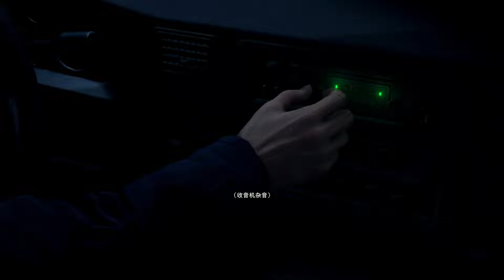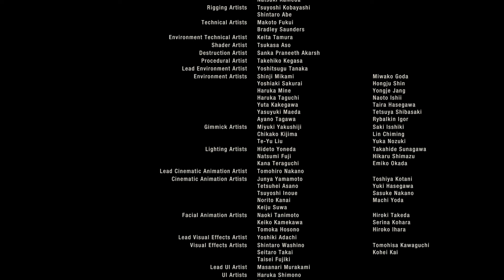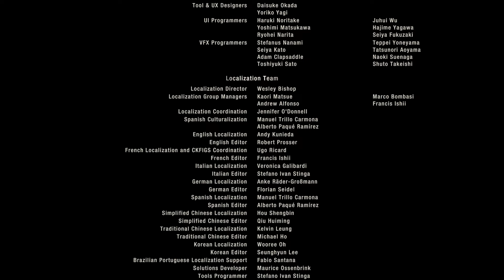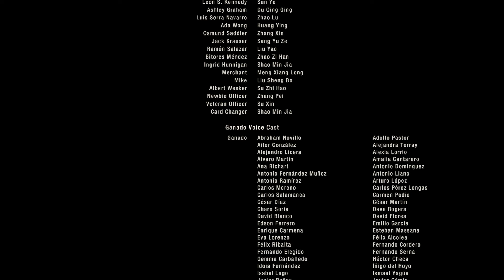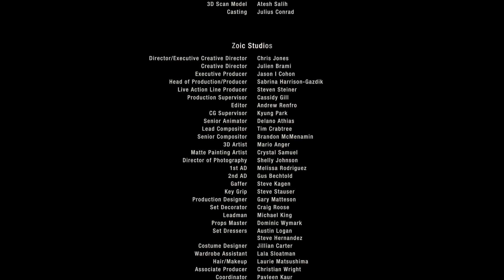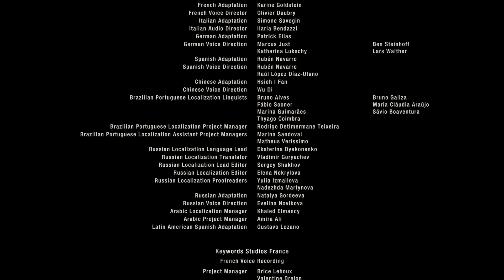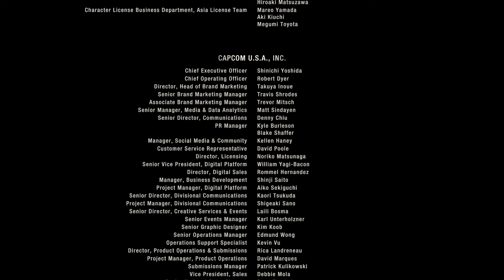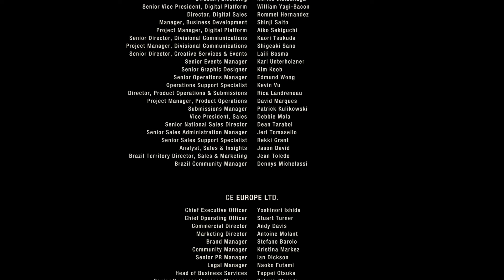Resident Evil 4 Remake Movie but it's in Chinese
Resident Evil 4 is a 2023 survival horror game developed and published by Capcom. It is a remake of the 2005 game Resident Evil 4. Players control the US agent Leon S. Kennedy, who must save Ashley Graham, the daughter of the United States president, from the mysterious Los Illuminados cult.

Chinese Simplified Voice Cast:
Leon S. Kennedy: Sun Ye
Ashley Graham: Du Qing Qing
Luis Serra Navarro: Zhao Lu
Ada Wong: Huang Ying
Osmund Saddler: Zhang Xin
Jack Krauser: Sang Yu Ze
Ramón Salazar: Liu Yao
Bitores Méndez: Zhao Zi Han
Ingrid Hunnigan: Shao Min Jia
Merchant:  Meng Xianglong
Mike: Liu Sheng Bo
Albert Wesker: Su Zhi Hao
Newbie Officer: Zhang Pei
Veteran Officer: Su Xin

End credit song:
The Bullet Or The Blade written by Craig McConnell and performed by Sam Drysdale for the Resident Evil 4 Remake Credit